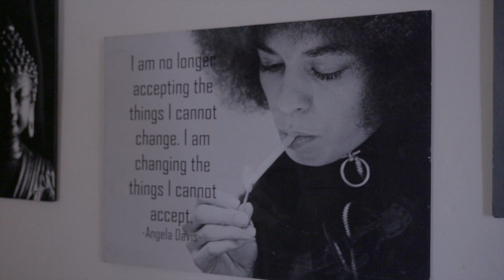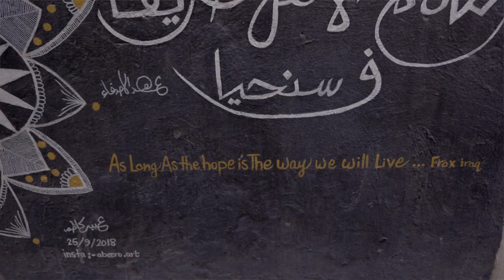How does success feel like?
Are we simply what others want us to be?
or Are we destined to a fate beyond our control?
Or can we improve to become something more?

I have learned in Jordan that courage is not the absence of fear, but courage is mastering fear.
Who is not courageous enough to take risks will accomplish nothing in life.

We all want success. But we know nothing about how success feels like.
For me, success is a feeling created by something we long for it.

When things go wrong as they sometimes will but you still hopefulWhen the road you’re walking slowly seems all uphill but you keep goingWhen the funds are low and the debts are high but you still managingWhen you want to smile but you have to sigh.
When care is pressing you down but you still lift your head high
When you are locked up with no crime but you still believe one-day justice will be served
you will understand that success means a different thing at times.

Walking through the doors of Harmondsworth immigration detention centre.
I still remember that feeling of success even 14 years ago.
The feeling of freedom.